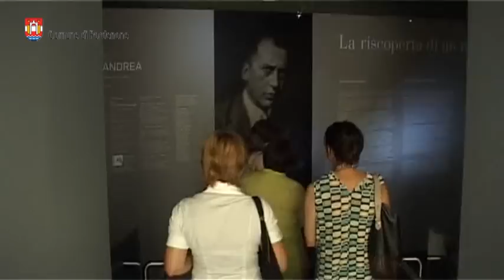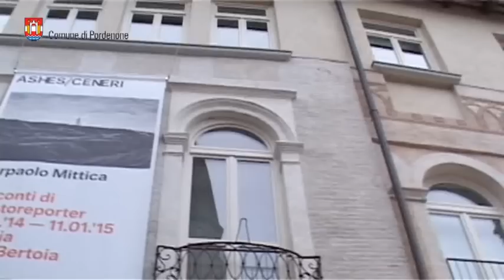Le mostre del «Natale in città» 2014 a Pordenone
Mercatini, presepi, musica, teatro, cultura, mostre, solidarietà: il Natale si accende a Pordenone

Vuoi conoscere i dettagli del programma e gli aggiornamenti sul Natale in città 2014 a Pordenone?
Sui social network segui e racconta il tuo Natale in città con natalepn e